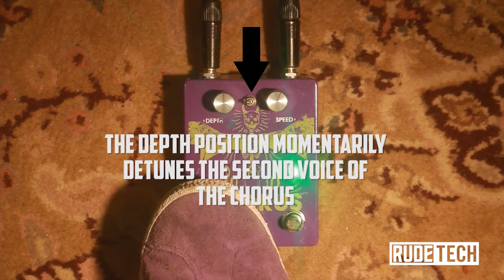RudeTech || Chorus Demo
Not only is this the cleanest, clearest, warmest, chorus pedal around, but it's also built by an ex-Rocket Scientist.

Seriously.

All RudeTech products are built with aerospace-industry specified soldering and manufacturing procedures.  (Which--spoiler alert--are pretty beefy.  I mean think about it... you wouldn't send a satellite into space if it might break down in a couple years, would you?)  Because of this, all RudeTech products come with a LIFETIME guarantee, even if you aren't the original owner.